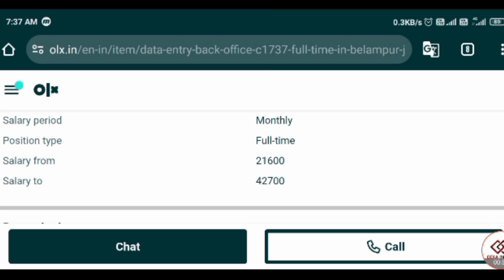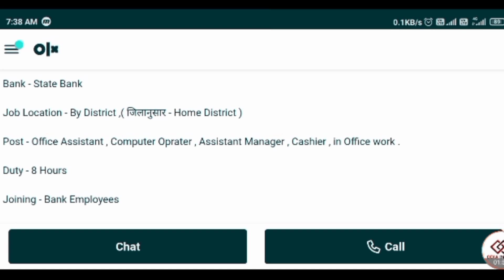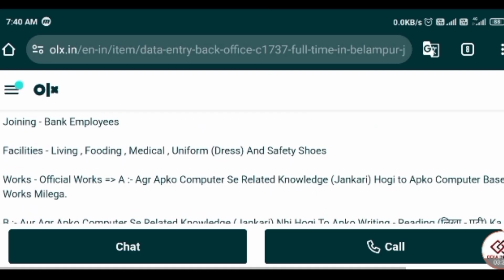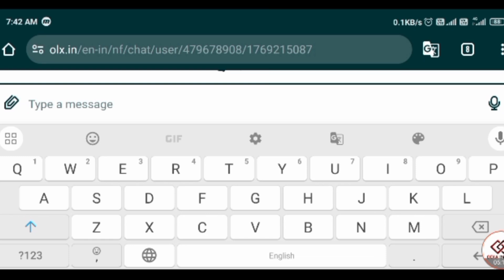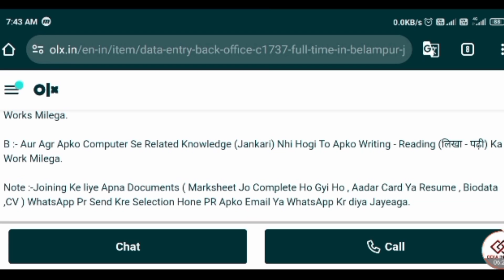10th 12th pass job 2024 | sbi new vacancy 2024 apply online | 10th pass bank jobs 2024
10th 12th pass job 2024 | sbi new vacancy 2024 apply online | 10th pass bank jobs 2024

SEARCH TERMS -
10th class pass job 2024
10th pass bank jobs 2024
10th pass bank govt jobs 2024
odisha upcoming job 2024